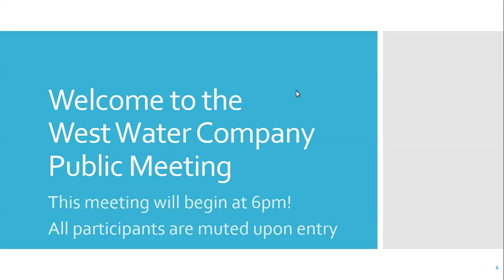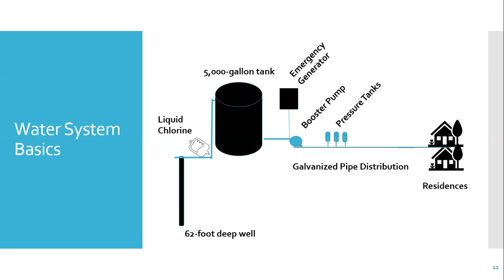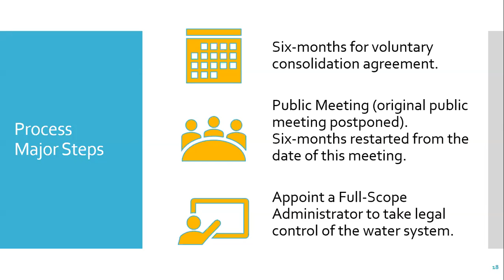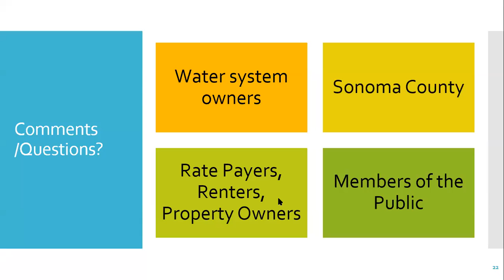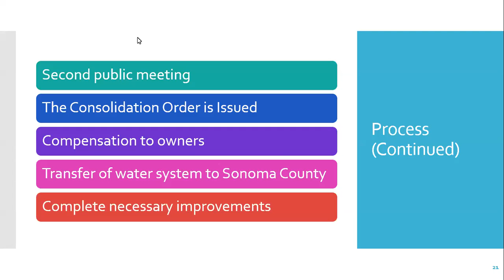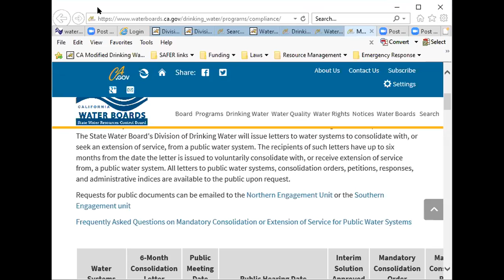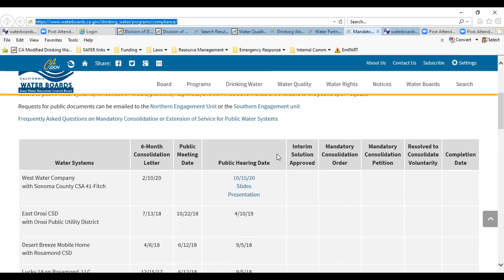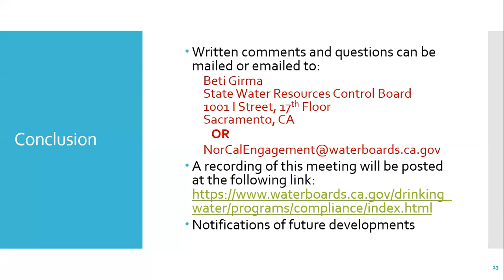West Water Consolidation Public Meeting Oct 15, 2020